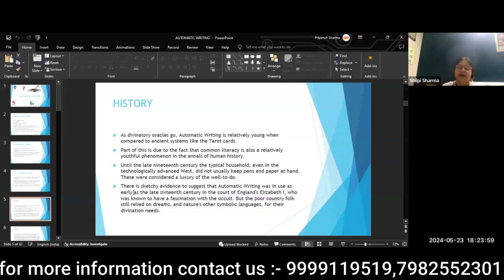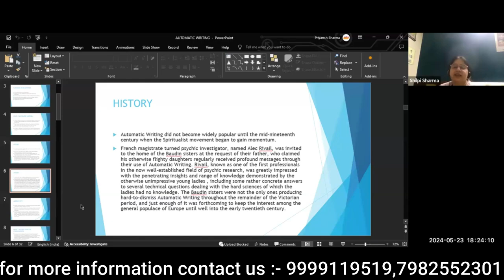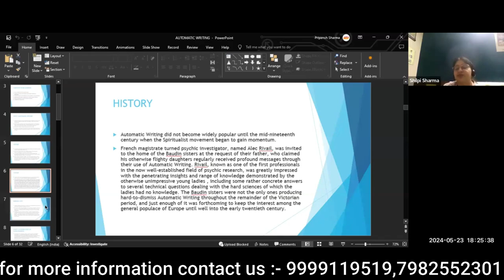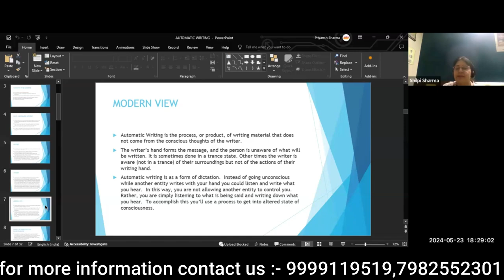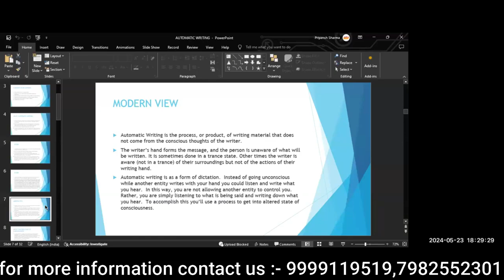History of Automatic Writing ||Unveiling The Mysterious Origins Of Automatic Writing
COURSE CONTENT

DIVINE-MAGIC-BEGIN-NOW
_Automatic Writing is the art of finding answers by contacting other intelligences through the use of a pen (or pencil) and paper while in an altered, or meditative, state.

 🧿 Course Content 🧿

Introduction

✍🏻Benefits of Automatic Writing

✍🏻Answering important questions about Automatic Writing

✍🏻Sort of questions or issues Automatic Writing can help you with

✍🏻Automatic Writing and Occult sciences

✍🏻Who or what you can contact via Automatic Writing

✍🏻Understanding signs that you have contacted a negative energy

✍🏻Performing psychic protection to counter negative energy

✍🏻 Creating your own sacred space for Automatic Writing via meditation

✍🏻Connecting with the higher energies to find answers to your questions.

✍🏻Meditation and Chakra Cleansing to succeed at Automatic Writing

✍🏻Detailed steps for successful Automatic Writing

✍🏻Interpreting your writing - symbols, numbers, cryptic languages